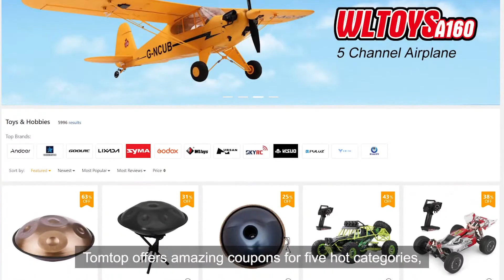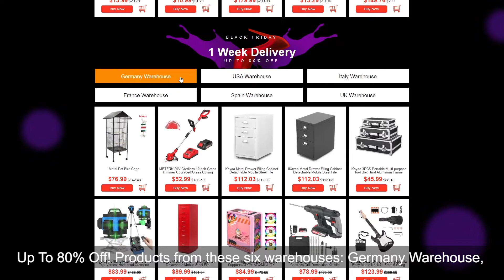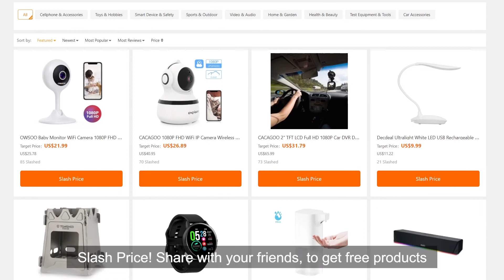Early Black Friday deals 2021 on TOMTOP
Now we're launching Early Black Friday Deals 2021 on TOMTOP.